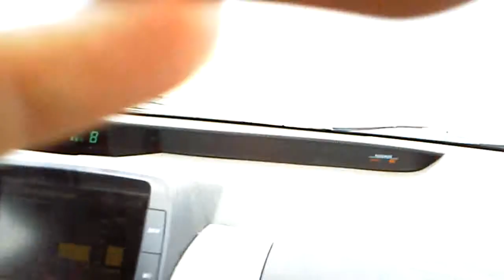Look at those telephone poles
Shannon and I driving towards the Rockies.